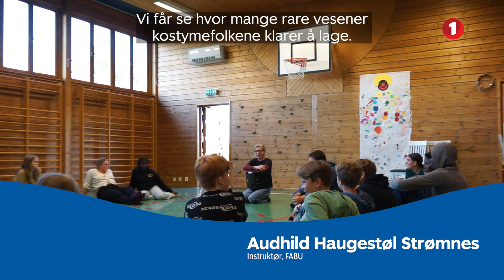Film 47 Fabu Barne- og ungdomsteater